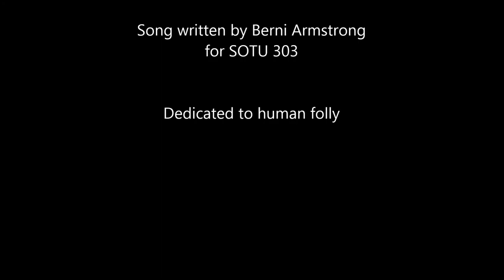Complications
A short story about a complicated relationship and a moral drawn from it.
Lyrics & Chords:
(D) Harry was in love with Larry,
(A) Larry was in love with John.
John was in love with Sally
And (D) didn’t think he was gay.
(G) Sally thought John was kinda cute,
But never (D) dreamed of having him in her life.
And (A) she knew Harry could be a brute
Be(G)cause she (A) was his ex-(D)wife.

How we (G) complicate our lives
So (D) far from the perfection
For (G) which we claim to strive
In our (E) moments of intro(A)spection
All the (G) hurdles we set in our way
The fear of (D) pain or of rejection
As we (A) struggle through the day to day
In the (G) hope of (A) resur(D)rection.

(D)Harry bought Larry presents
A few C-(A)-Ds or tickets to a show.
Was that appropriate in the work place?
Larry would (D) probably say no.
(G) Larry knew John liked Sally,
But he (D) didn’t know it was love
(A) Sally had designs on Wendy
Who she thought would (G) fit her (A) like a (D) glove.

CHORUS
(D) Sally rebuffed John’s advances
(A) John was so distraught
Larry played the circumstances
John, hook (D) line and sinker was caught.
(G) Harry when he heard of their coupling
Shot the (D) both of them in a black rage
(A) Sally and Wendy were happy
To (G) hear that (A) Harry’d been (D) caged.

CHORUS